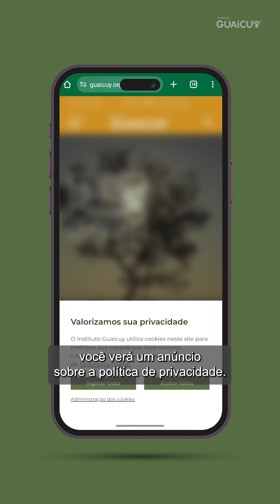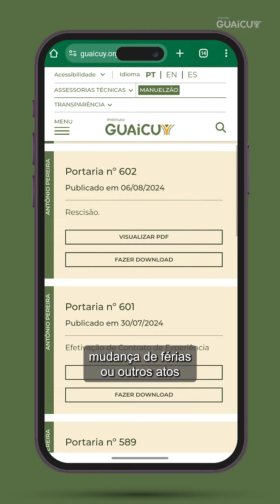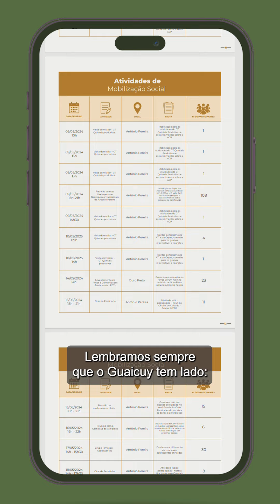Transparência gera confiança!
Veja como conhecer as contas, processos de contratação e tudo o mais que faz ser possível o funcionamento da Assessoria Técnica Independente de Antônio Pereira através do site do Instituto Guaicuy.